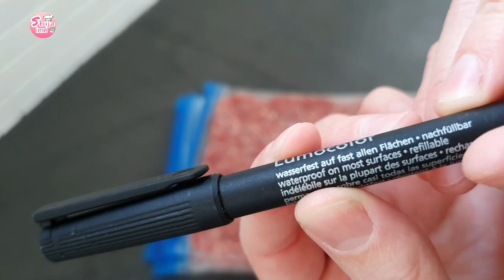Si leter cigare e holle - ruajtja e mishit ne menyre perfekte | Shume e thjeshte | Nr. 468